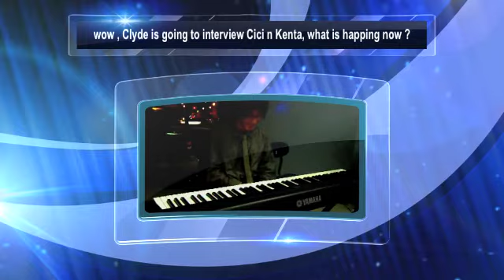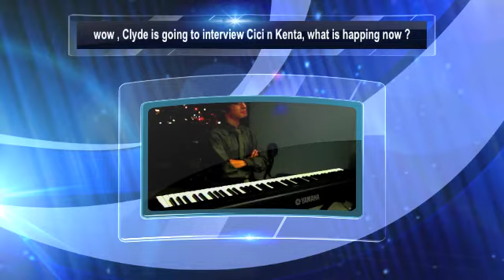CCTV Cambridge Scope ,10/2011What's happening in the TV house? Pre-show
Clyde 's interviewing Cici n Kenta in the house , but, hold on , what is happening in the house ? Listen ^_*